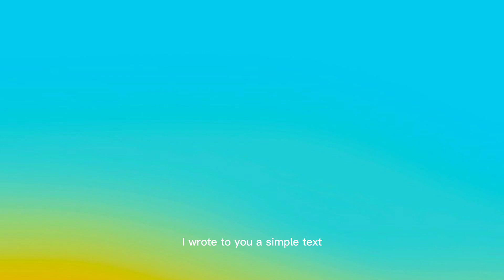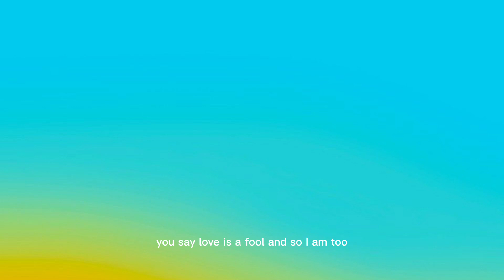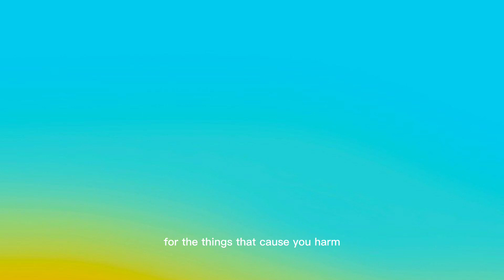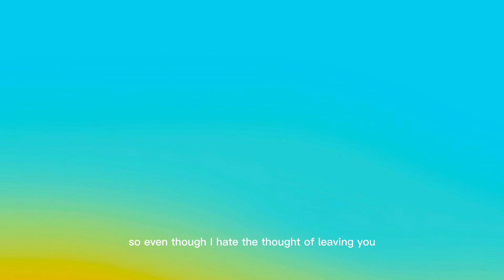Xoxo (feat. Mia Pfirrman) by Dayon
In this video, we're singing Xoxo (feat. Mia Pfirrman) by Dayon!

We hope you enjoy our version of this popular song. Be sure to check out Dayon's original version on YouTube and Spotify!
In this music video, Dayon takes on the Xoxo challenge by performing the song live with Mia Pfirrman. Watch as Dayon tackles the difficult instrumental part, and then see how Mia delivers an amazing vocal performance in the ending!This music video is a great way to learn how to play the song, and it's also a fun and entertaining way to spend your time. If you're a fan of Xoxo, then be sure to check it out!Hi, my name is Dayon and this is my new single Xoxo (feat. Mia Pfirrman). Download it for free and let me know what you think. Enjoy!

SONG:  Xoxo (feat. Mia Pfirrman) by Dayon